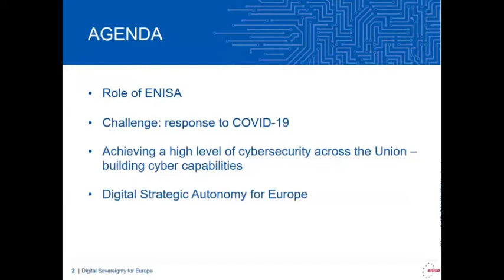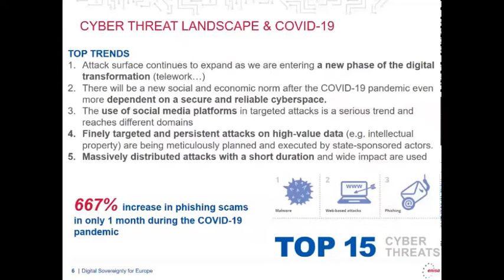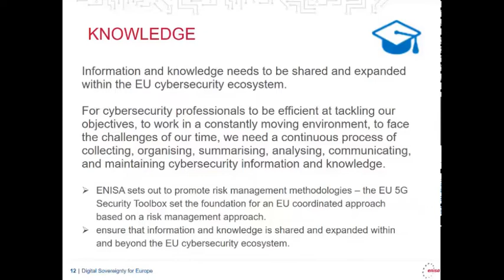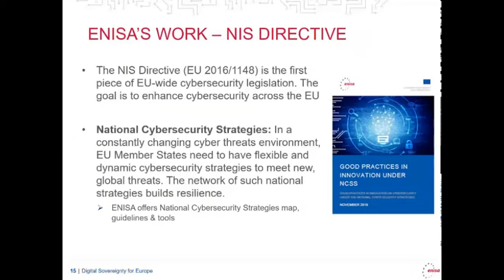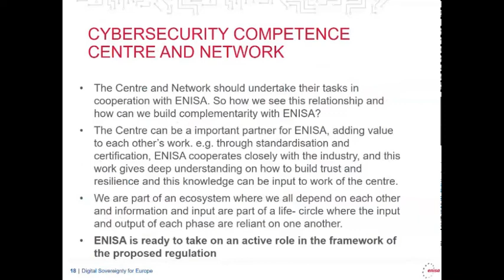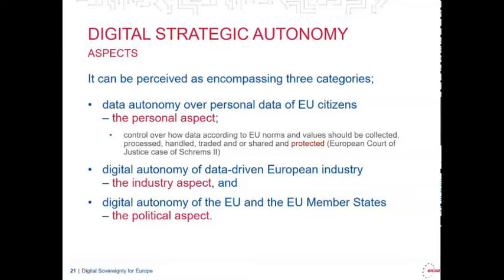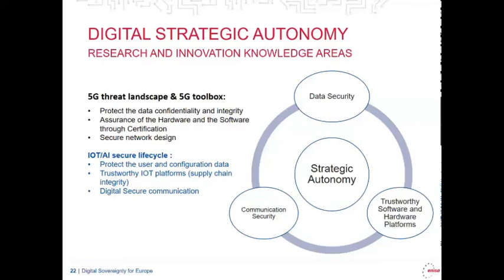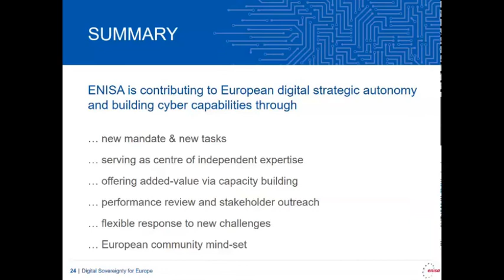Digital Sovereignty for Europe – Juhan Lepassaar (CONCORDIA Open Door Event 2020)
CONCORDIA Open Door 2020 keynote on digital sovereignty for Europe by the Juhan Lepassaar, ENISA Executive Director.